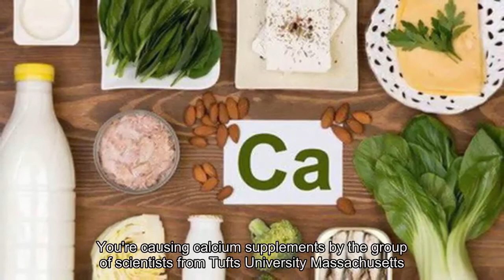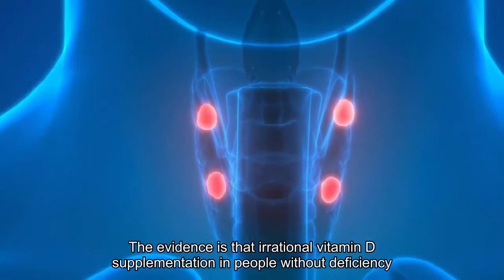Excess calcium can lead to cancer, experts say properly supplemented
Scientists have investigated how vitamin and dietary supplement use affects overall mortality, for cardiovascular disease and cancer in particular.